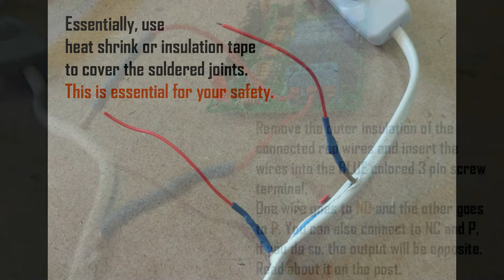Clap switch Assembly tutorial